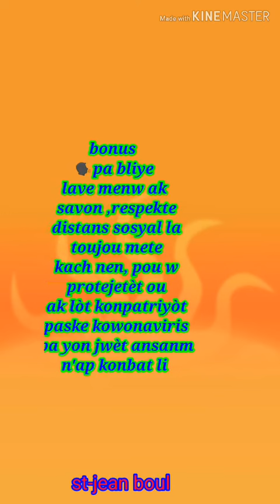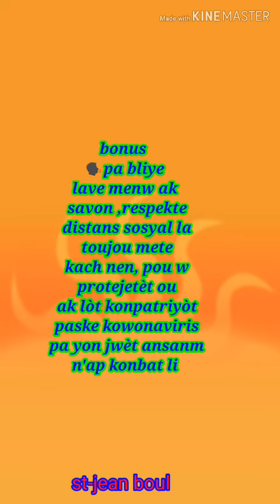100%boul cho pou 28/05/2020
Pa bliye ABONE,LIKE,KOMANTE